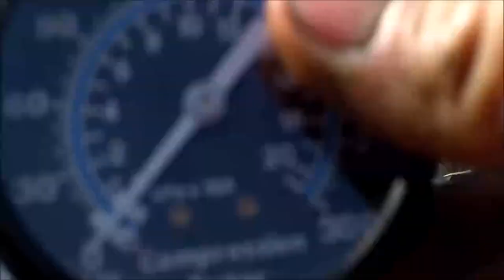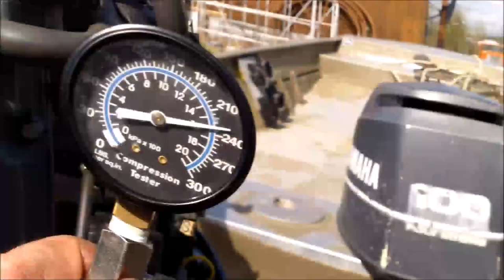Prendre les Compressions Yamaha F90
Comment prendre les compressions afin de connaître la santé de son moteur, ou trouver le pourquoi d'un manque de puissance.
Ici sur un Yamaha F90.